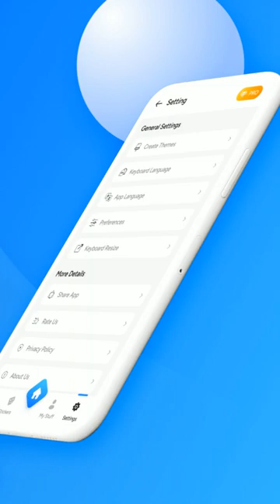Fancy Keyboard App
★ 100+ HD Backgrounds for Keypad backgrounds
★ Creative fonts and colourful buttons. Making your typing experience truly memorable and colorful.
★ Stylish Themes: Choose from a wide range of beautiful and visually stunning themes to personalize your keyboard. This Fancy keyboard offers a variety of options to match your style and mood.
★ Creative Fonts: Choose from a variety of creative and artistic fonts to customize your typing keyboard. Best collections of stylish fonts for your selection and smooth stylish typing experience. Fancy Keys lets you customize the style of your keypad fonts to align your taste and choice.
★ Photo keyboard feature that allows you to customize your keyboard with your photos and other gallery images. If you want to see your beloved photo always while you typing then this feature is unique and suggestible. Change your keyboard into a canvas of memories.
★ Neon Keyboard: The ultimate keyboard app that brings your typing experience to life with vibrant neon led colors! With its unique design and stunning visuals, Neon or Led Keyboard lets you express yourself in a whole new way, making your device truly stand out. Choose from a wide range of mesmerizing neon themes to personalize your keyboard. From electric blues to neon pinks, there's a neon theme to suit every style and mood.